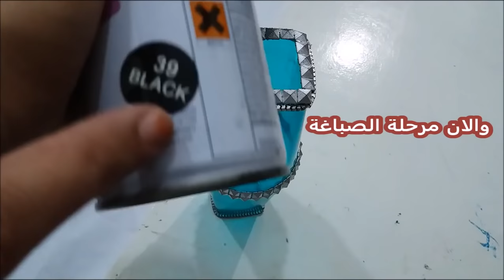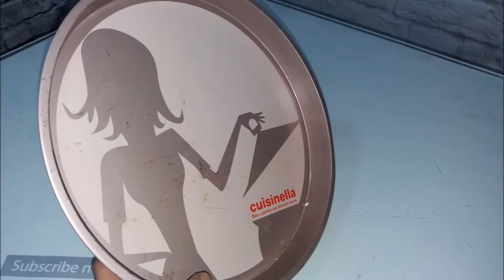عندك كؤوس بلاستيكية قديمة لا ترميها|عندي فكرة جهنمية لن تخطر على بالكrecycle plastic cup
افكار ابداعية من وحي خيالي اذا اعجبكم الفيديو ساهموا في نشره لاتصل افكارنا للغرب ولا نبقى فقط مقلدين لافكارهم اعتمد على الله وعليكم احبائي في نشر الفيديوهات التي تحتوي على افكار ابداعية جديدة
رابط قناة الخياطة